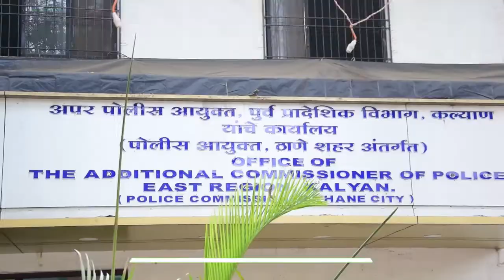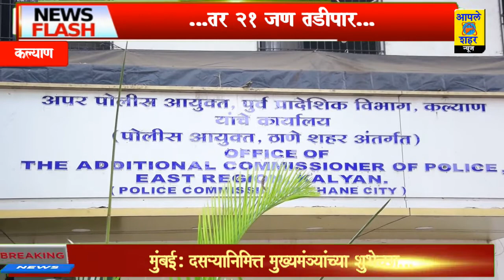*कल्याण l कल्याण - डोंबिवलीत २० जणांना मोक्का तर २१ जण तडीपार;* *१६८० रिक्षाचालकांवरही नियमभंगाची क